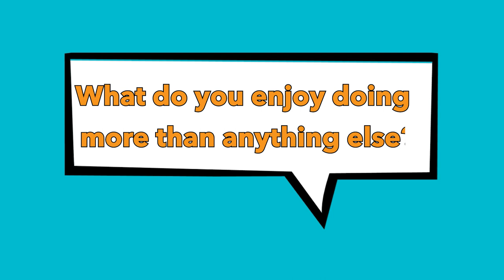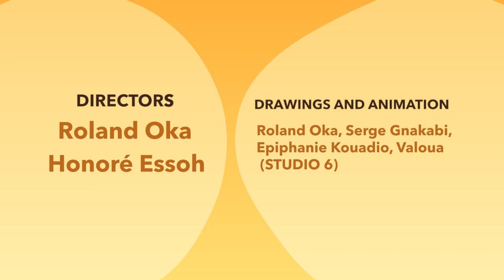Hummingbird Tales - Ep 1: Dr. Rachael Masake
Our new friend Pendo from Paukwa is here to tell us the story of Dr. Rachael Masake, the first female animal doctor in Kenya.
It was not easy for her to become an animal doctor, but she was very determined and she worked hard.

Watch and learn from this exciting story of Dr. Masake.